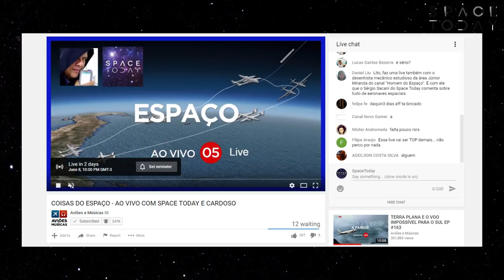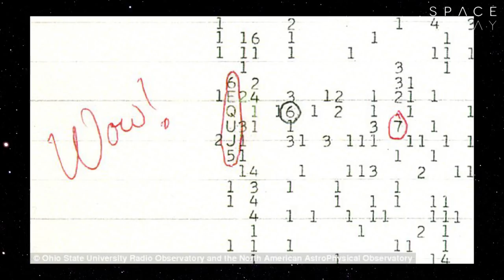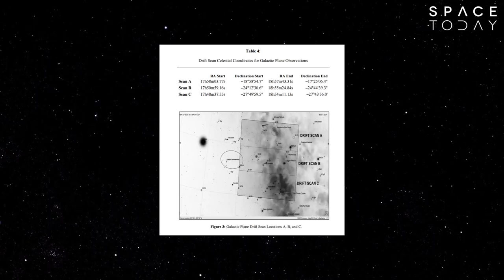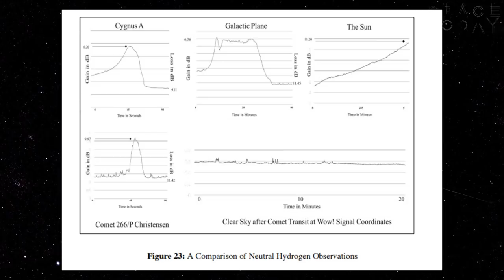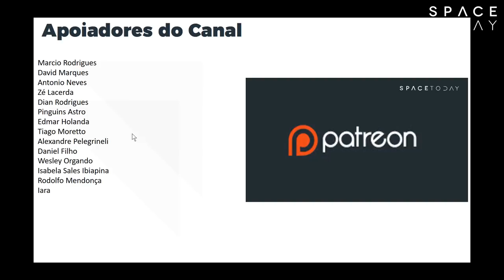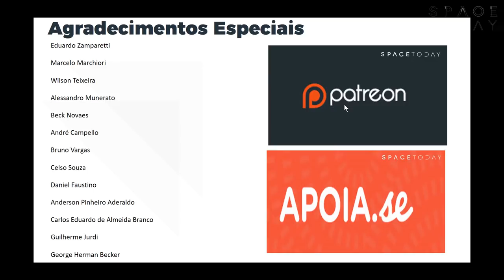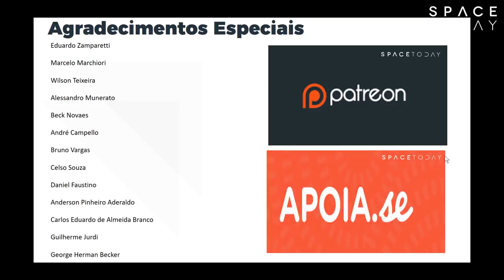Resolvido o Mistério do Sinal Wow! - Space Today TV Ep.735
Acho que todo mundo aqui conhece o famoso sinal WOW!

Bem, para quem não conhece, em 1977, astrônomos estavam procurando por vida alienígena, usando uma antena em Ohio, quando um sinal muito forte foi registrado e o operador da antena escreveu do lado do sinal, a palavra Wow!

O sinal com duração de 72 segundos veio da constelação de Sagittarius e não se ajustava a nenhum objeto conhecido.

Pronto, receita perfeita, um sinal, ouvido por uma antena na Terra, forte, e que não se ajusta a nada, só pode ser o contato com uma civilização extraterrestre.

E por assim ficou, mas, como a ciência não desiste, não acredita, apenas pesquisa, 40 anos depois esse mistério foi resolvido.

O Professor Antonio Paris gastou um ano da sua vida investigando o problema. Ele usou registro celestes e descobriu que dois cometas desconhecidos passavam pela Terra no dia 15 de Agosto de 1977, o dia do registro do Wow!

Esses cometas foram descobertos em 2006 e no ano passado o Professor Paris disse que a nuvem de gás hidrogênio que envolvia o cometa poderia ter gerado o sinal.

Mas os cientistas precisaram esperar até esse ano para poder provar.

Agora, em 2017, quando os cometas passaram pela Terra, o sinal registrado foi idêntico ao Wow! registrado em 1977.

O Professor Paris mostrou que a nuvem de hidrogênio que envolve o cometa à medida que a luz do Sol derrete o gelo na superfície do cometa se estende por milhões de quilômetros ao redor do cometa, e emite uma intensa radiação, radiação essa que geraria o sinal igual ao Wow!

O cometa, ou melhor um par de cometas que pode ter causado esse sinal. Os cometas são o 266P/Christensen e o P/2008 Y2 (Gibbs), eles estavam passando perto da Terra na direção da estrela Chi Sagittarii.

Esses cometas não haviam sido detectados até o ano de 2006, e agora os estudos mostram que eles foram os responsáveis pelo sinal Wow!

E aí, alguém ficou decepcionado? Deixem aí nos comentários.